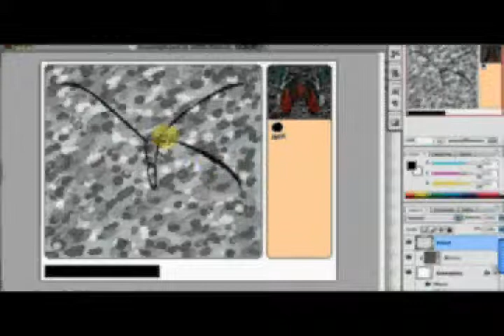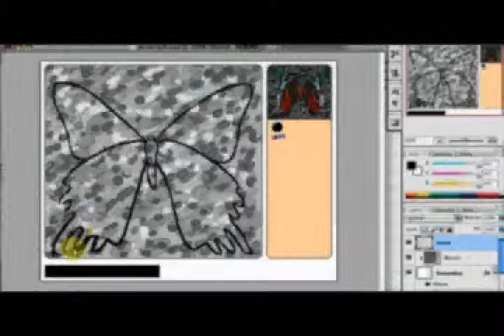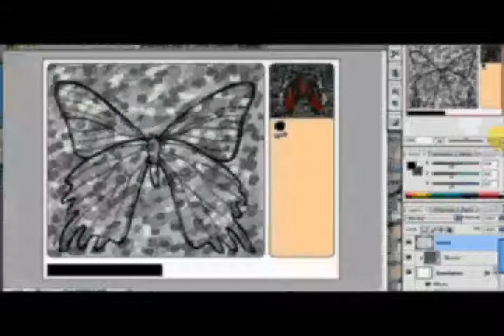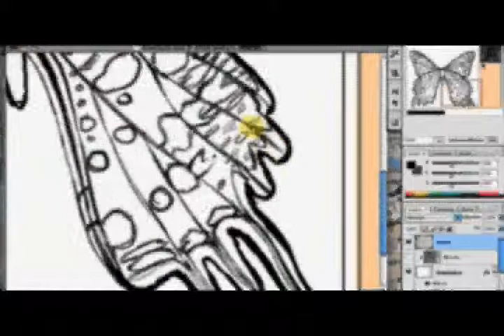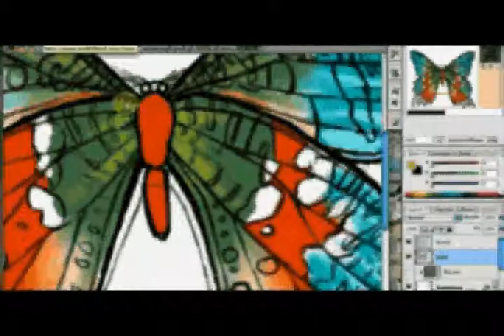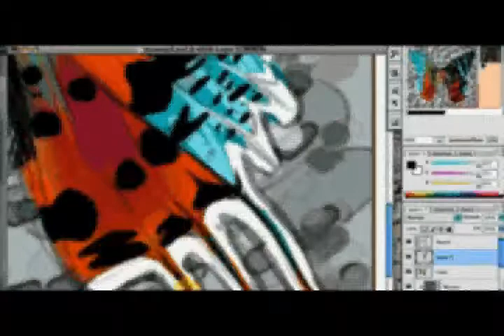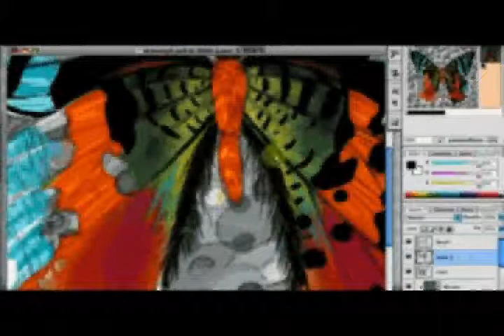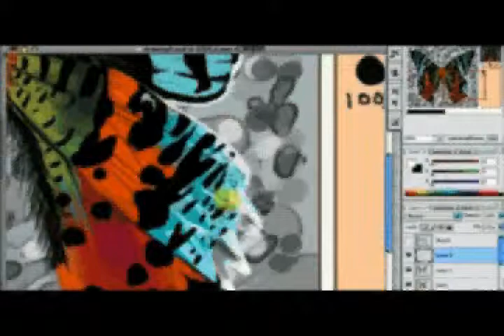Sunset Moth - [Speed Drawing]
I'm sorry for the low quality video. x_X I'll try to do better next time.

Originally it is a 4 hour Livestream show. I cut out 1 hour of unimportant stuff and then sped it up to 8 minutes.

This is the video for my upcoming "How to Draw: Moths and Butterflies - Part 2" on DeviantART.

I hope you like it... x;